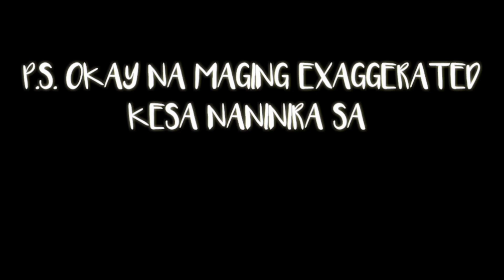NADINE NASA MAGANDANG KAMAY SINO KAYA TINUTUKOY NITO SA LIVE! JAMES LUBOS NA NASAKTAN SA MGA NASABI?